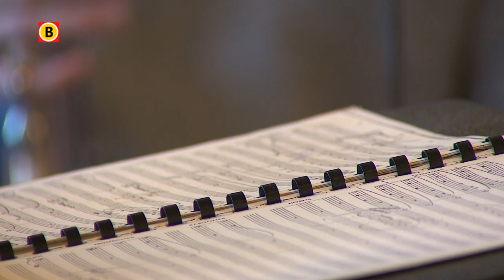Met de Muziek mee Aflevering 2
In deze aflevering zien we hoe hard er gewerkt wordt om de financiën van de fanfare op orde te houden, zien we hoe Floris de dirigeerstok hanteert en hoe mooi zou het zijn om van je hobby je werk te maken…